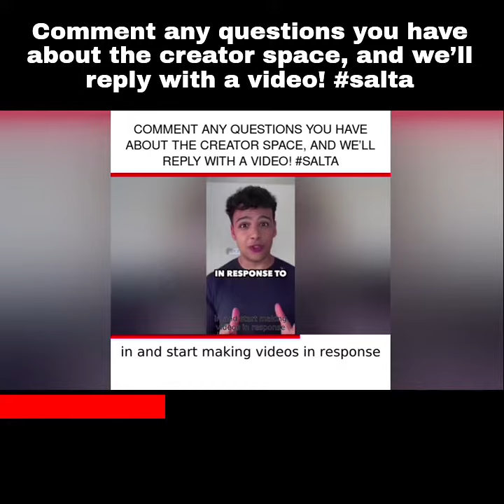Comment any questions you have about the creator space, and we’ll reply with a video!